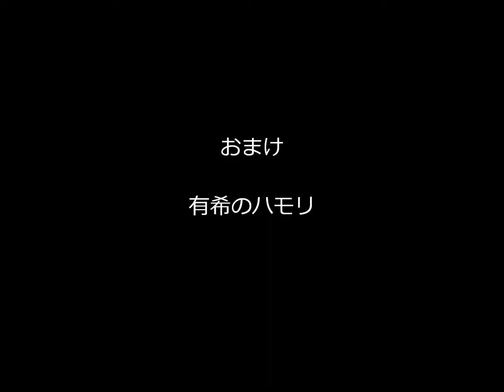有希の好きな曲「1986年のマリリン」（カラオケ・コラボ「ももたんさん」）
お友だちのステキな公開曲に、
あたしがハモリで参加させて戴きました～(^o^)/

ももたんさんとは、いつも、ＤＡＭともで、
リクエスト曲名でメッセージ頂いているんですけど・・
ここまでたどり着いて頂いて、普通にお話出来る事を願っています(^-^)/